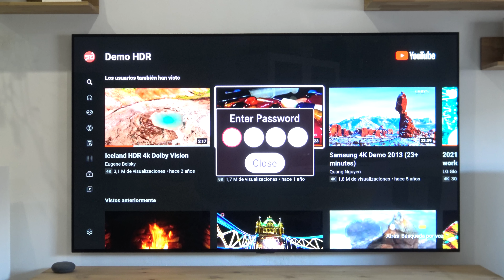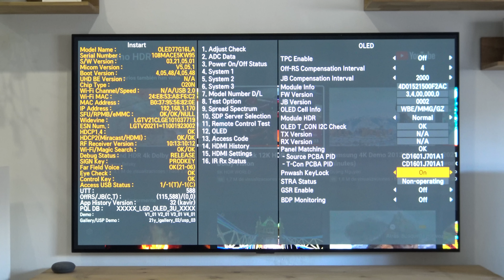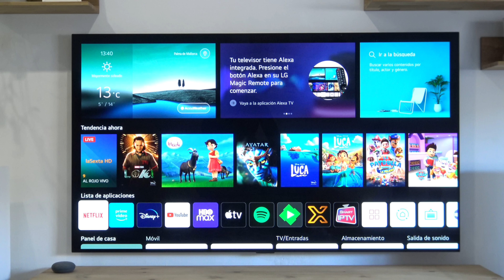Cómo acceder al menú oculto de tu LG OLED para solucionar la pérdida de brillo y desactivar el ASBL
Os dejamos con un tutorial actualizado para saber cómo puedes desactivar el ASBL y evitar así, la pérdida de brillo automática producido por los mecanismos de ASBL (TPC y GSR). Está comprobado que funciona en los modelos OLED de 2019, 2020 y 2021.

📄 LINK DE COMPRA DEL MANDO A DISTANCIA NECESARIO 📄

📄 ARTÍCULO CON MÁS DETALLES EN LA WEB 📄

📃 SERVICIO CALIBRACIÓN PROFESIONAL CON SONDA PARA TV 📃

Podéis contratar el servicio de calibración profesional con sonda conmigo pulsando